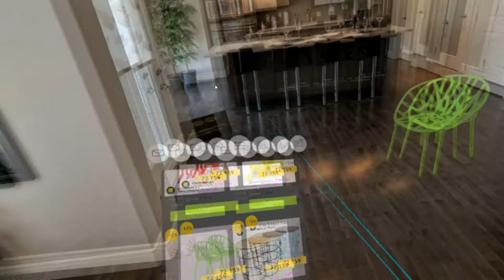FIT&BUY interior marketplace | designers workspace . 360 foto mode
Workflow with 360 foto in background